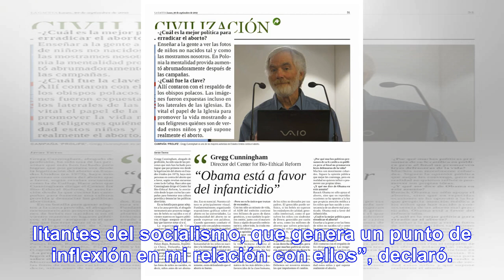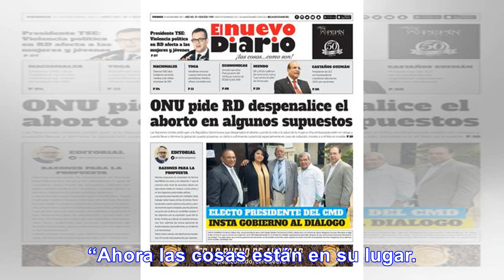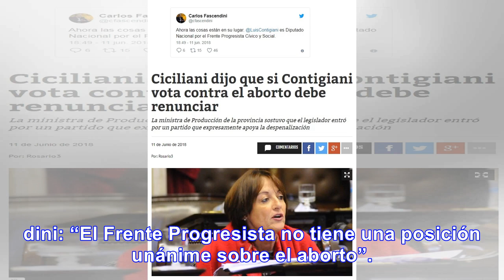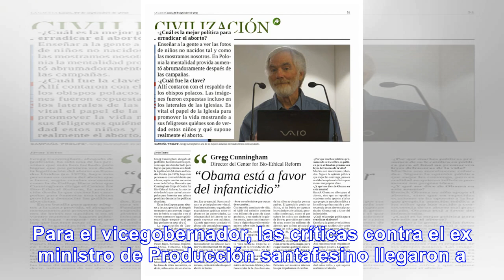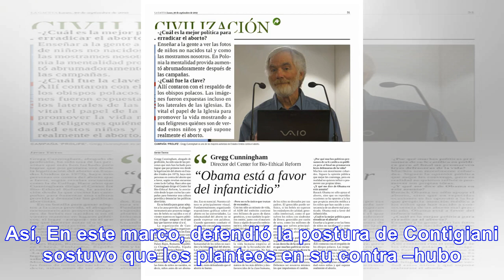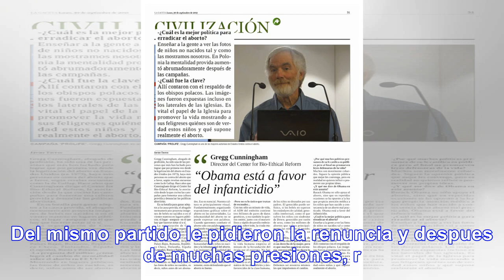Obligan a renunciar iba a votar en contra la leg. del aborto - Noticias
Contigiani deja de representar al Partido Socialista en Diputados El legislador anunció que renuncia...